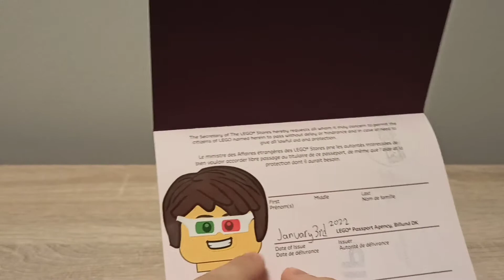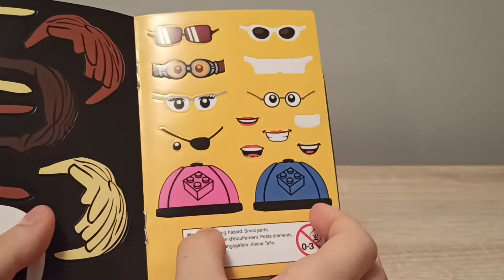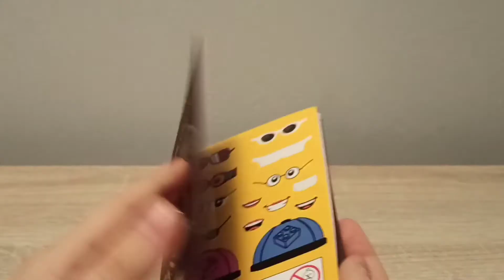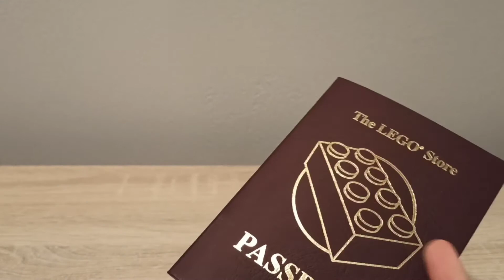40 subscribers special! Minifigures from the Lego store + Lego passport